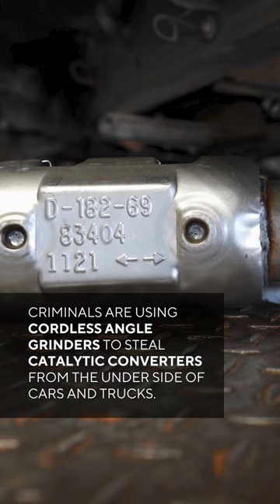Car part that's become hot black market item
Car thieves have started targeting an unusual car part that is proving lucrative on the black market.